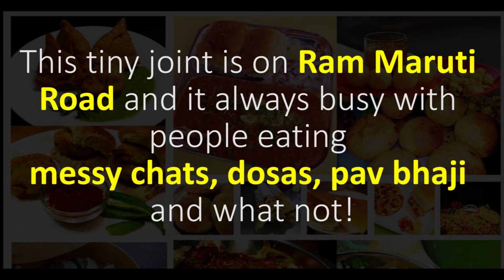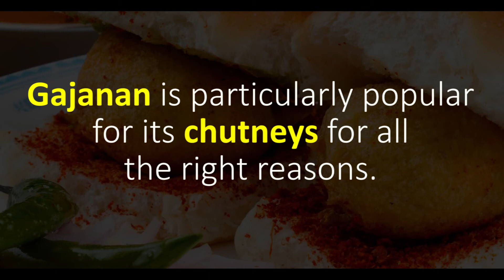Mumbai Street Food | Thane Street Food Vadapav, Momos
Thane has its own unique Street Food and it's quite different from the street food you get in Mumbai. This video showcases the famous street food of thane.